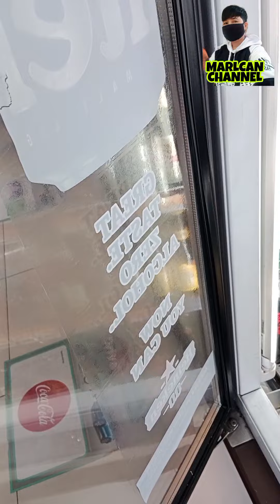7 ELEVEN SAMSON ROAD BUY HEINEKEN